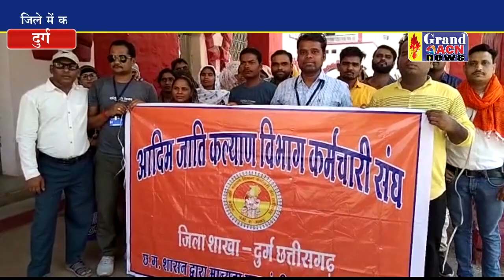जिले में कार्यरत दैनिक वेतन भोगी कर्मचारियो ने रखी अपनी मांग